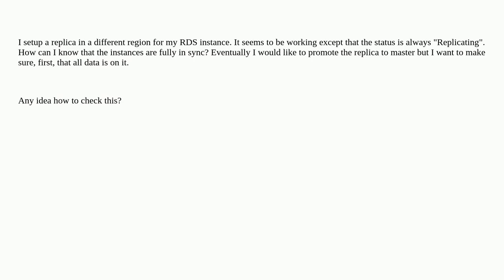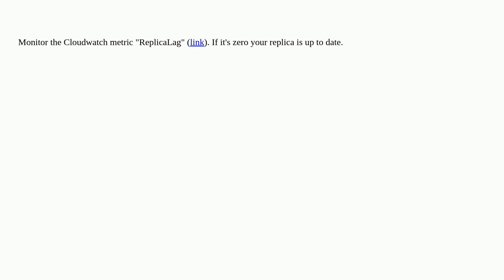How to know if an AWS RDS instance is fully replicated?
A special thanks goes out to the community

  amazon-rds replication amazon-web-services